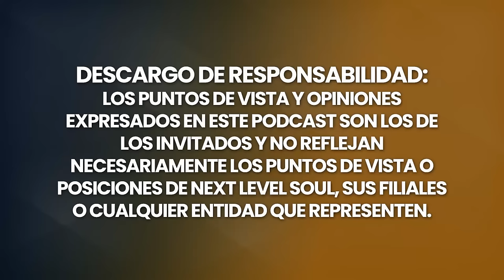¡Historiador DESCUBRE NUEVAS EVIDENCIAS OCULTAS de la Civilización Perdida de ATLANTIS!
Conozca a Michael Le Flem, un polifacético erudito y entusiasta. Sumérjase en la mente de este consumado investigador, profesor adjunto de historia y filosofía y columnista habitual de New Dawn Magazine y KennedysandKing.com. Con raíces en el soleado sur de Florida y un rico recorrido académico desde el Harriet L. Wilkes Honors College hasta la Universidad Estatal de Florida, Michael ha buceado profundamente en los ámbitos de la historia intelectual occidental y la política exterior de Estados Unidos.

Si le gustan las lecturas históricas, le encantará su libro "Visions of Atlantis: Reclaiming our Lost Ancient Legacy". Se trata de la continuación de su aclamada obra de 2008, "El espectro de la razón". Además de escribir, Michael ofrece sus puntos de vista como crítico de libros para Publisher's Weekly. Y si ha leído la exitosa serie de Whitney Webb "Una nación bajo chantaje", Michael desempeñó un papel fundamental como ayudante de investigación.

Pero aún hay más. Ha escrito como escritor fantasma para la emblemática History Press y siempre está a la caza de debates vibrantes y nuevas ideas. Podcasters, autores y locutores de radio, Michael está abierto a conectar, colaborar y conversar sobre temas intrigantes. 🎙📻📖

👉 Sumérgete en nuestro chat y obtén una perspectiva fresca de esta dinámica personalidad. Y si te sientes inspirado, no dudes en acercarte para posibles colaboraciones.